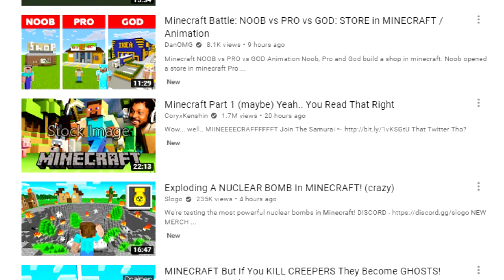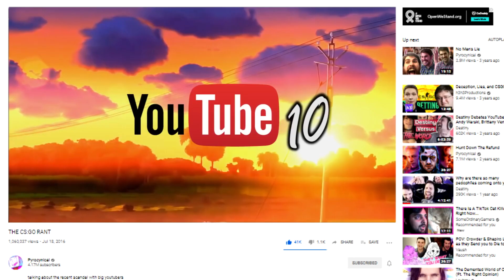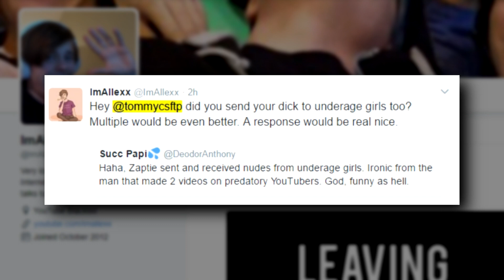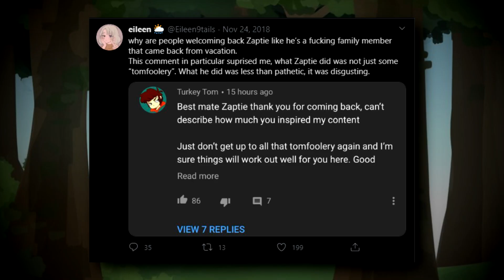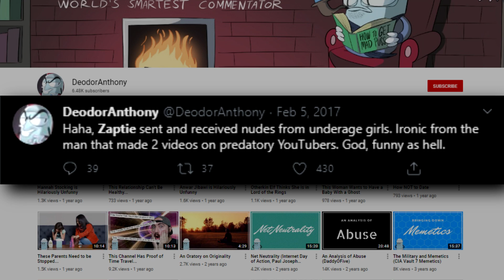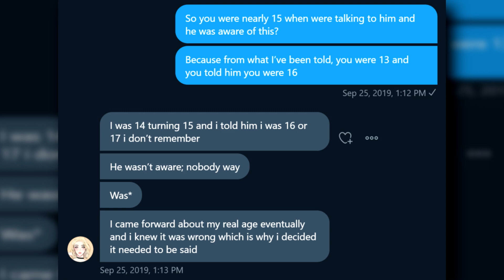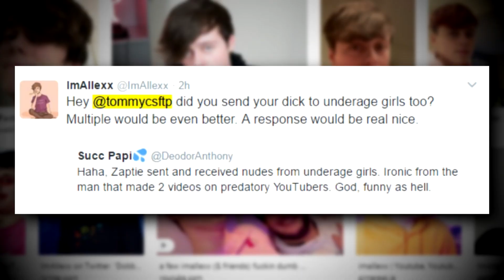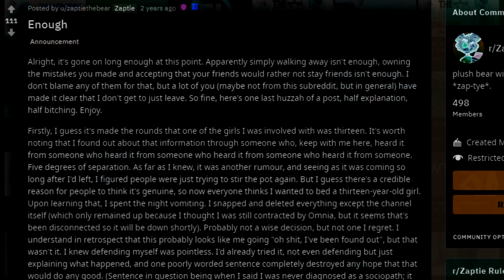Zaptie, ImAllexx, ElvisTheAlien & BionicPig: Electric Boogaloo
♬I’ll let you decide who’s the enemy ♬

Borrowed Voices

➡️Mimo (the female)

People Who Help(ed) Out

-Thumbnail people-

Thanks to Nicholas DeOrio, Zog, & Slacker for reviewing the script for this video as well. Next video will be about something a little more current.